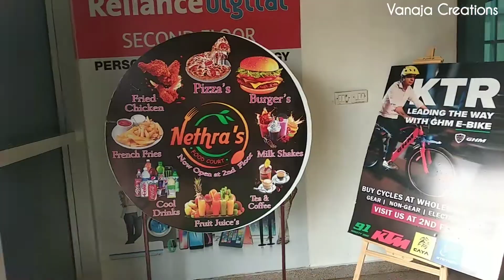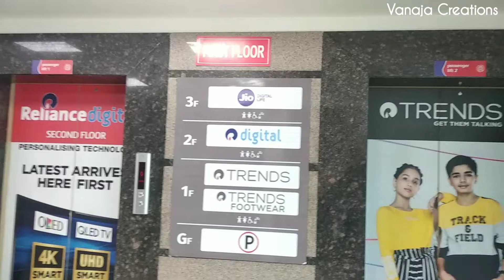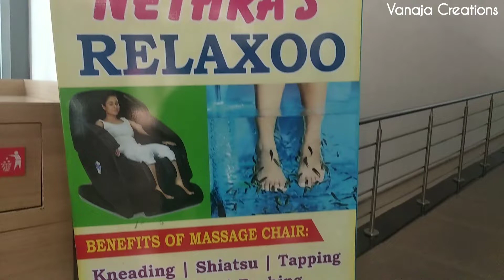Reliance trends Karimnagar